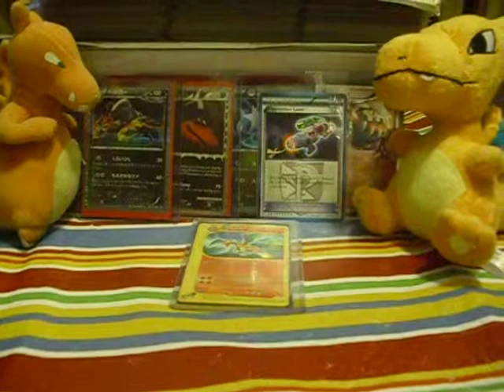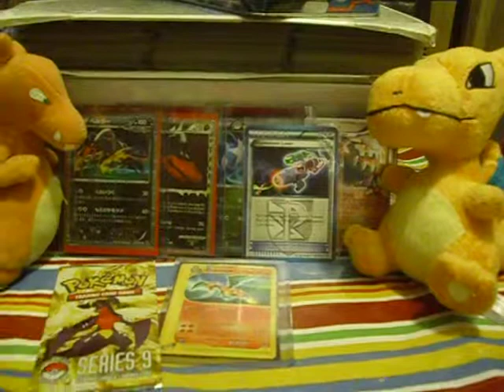FCBM service (if you want a fcbm)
New idea of mines, want a fcbm? comment or pm me why you should get one
Want to send a fcbm to someone? pm for more details